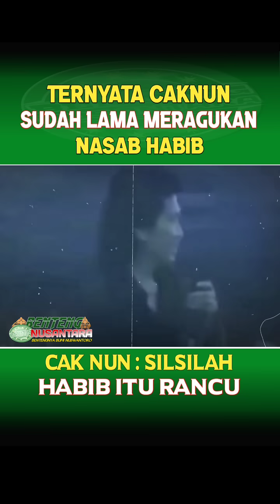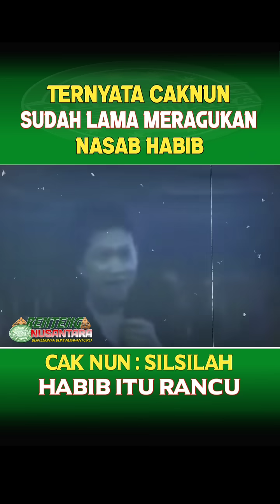GEGER‼️Ternyata Cak Nun Sudah Lama Permasalahkan Nasab Habib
BENTENG NUSANTARA 01 MEI 2024